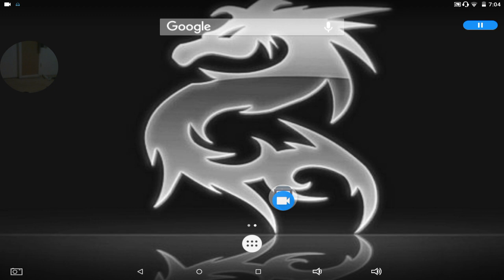Sorry.......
I feel the need to explain myself and apologize...